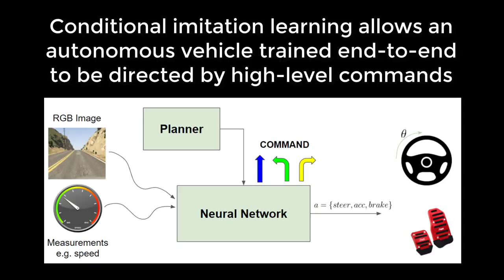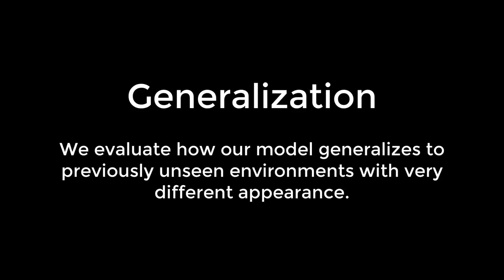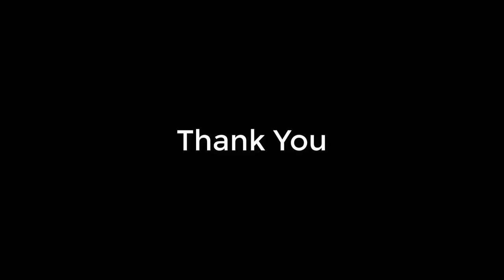End-to-end Driving via Conditional Imitation Learning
Felipe Codevilla, Matthias Müller, Antonio López, Vladlen Koltun, and Alexey Dosovitskiy
International Conference on Robotics and Automation (ICRA), 2018